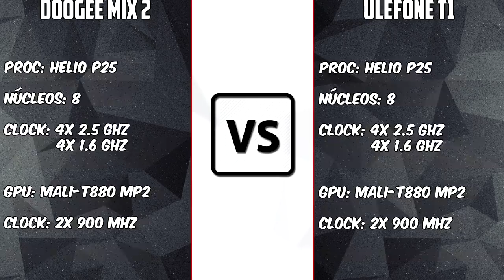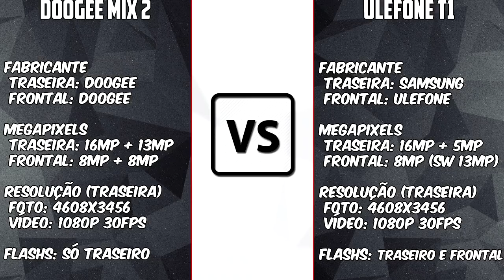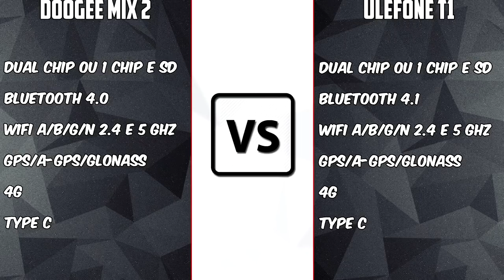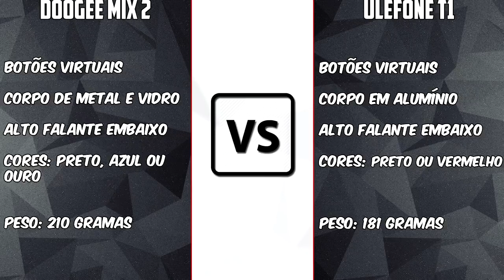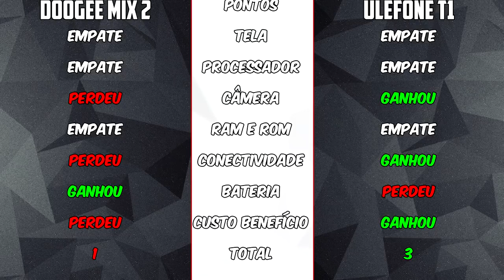Doogee Mix 2 vs Ulefone T1 [COMPARATIVO] Custo benefício vai além de design | BigTech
Links:
Doogee Mix 2: